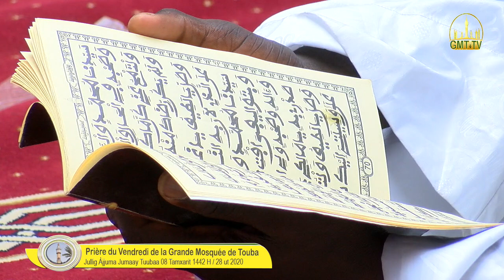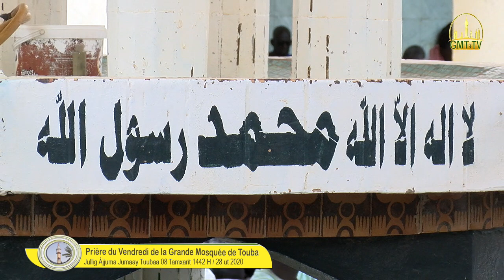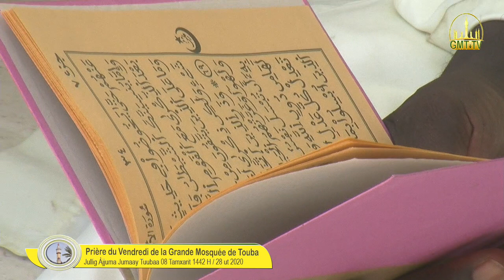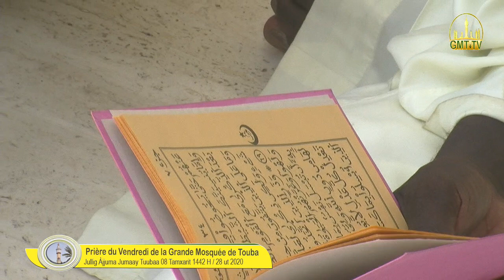Jullig Àjjuma Jumaa Tuubaa 08 tamxarit 1442 H / 28 ut 2020